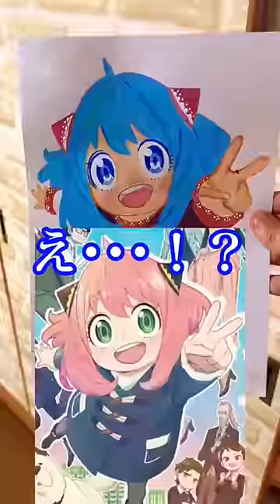アーニャじゃくてアニャーだよ(*☻-☻*)